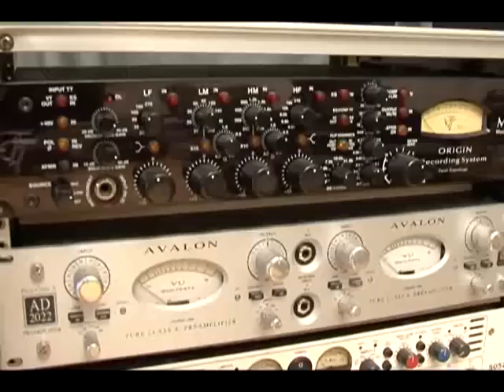Jura Stublic - Interview 13.11.2009